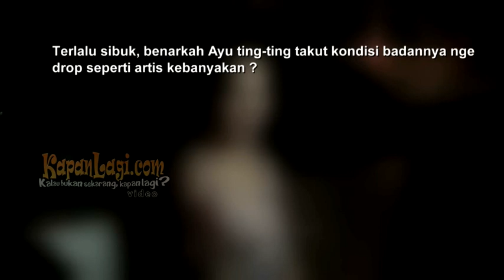Banyak Selebriti Sakit Parah, Ayu Ting Ting Jadi Takut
Banyaknya selebritis wanita yang terkena penyakit kanker, membuat pedangdut cantik Ayu Ting Ting merasa ketakutan. Terlebih lagi, ia memiliki kesibukan yang tak mengenal waktu. Lantas, apa yang dilalukan Ayu Ting Ting untuk mencegah datangnya penyakit paling mematikan itu? Simak hanya di sini!